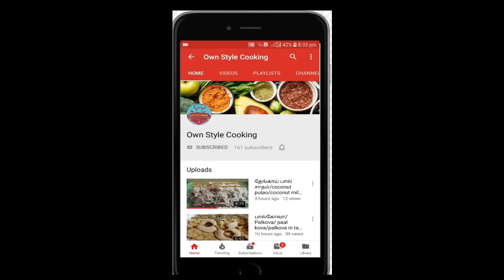ஒரு முறை இதை செய்து பாருங்க கத்திரிக்காய் கார குழம்பு/Kathirikai kara kuzhambu/brinjal kara kulambu